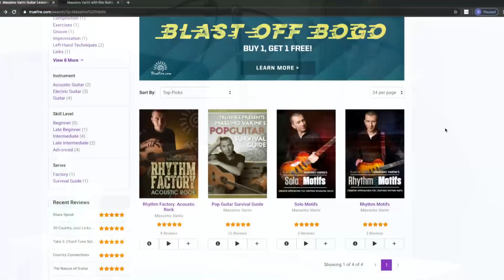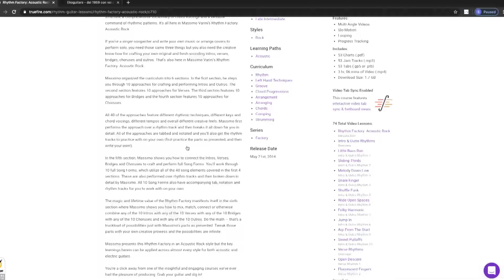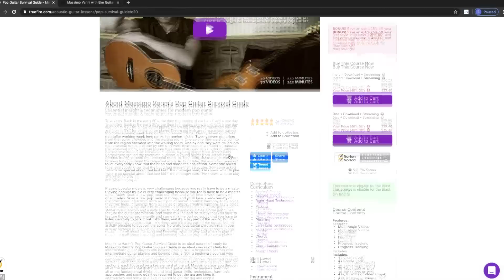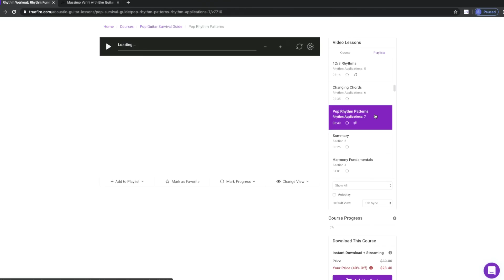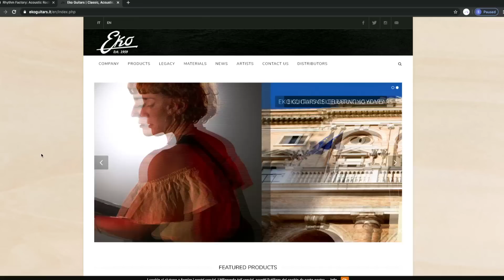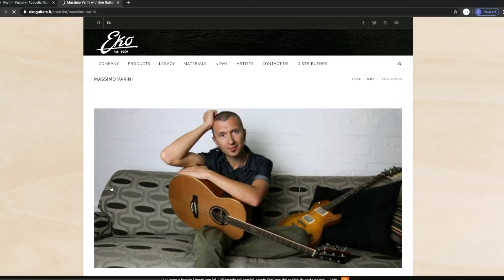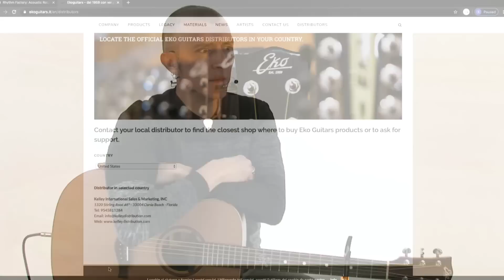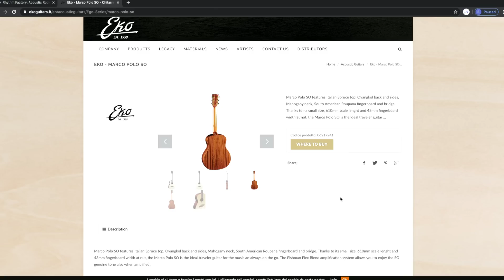TrueFire Live: Massimo Varini